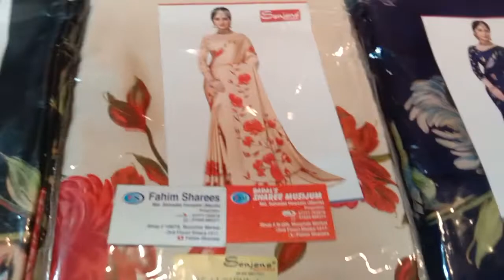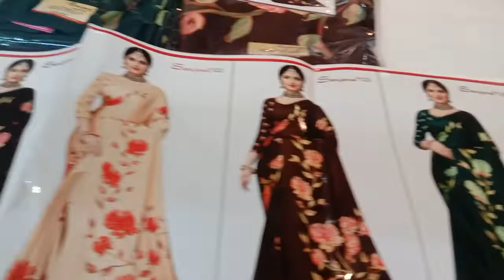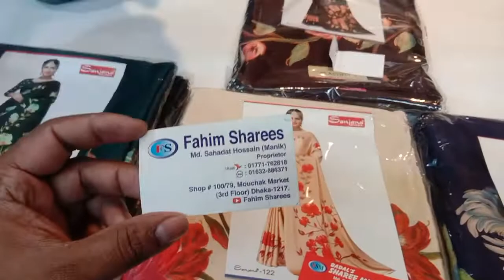badlos sharee mouchak.01823600728imo